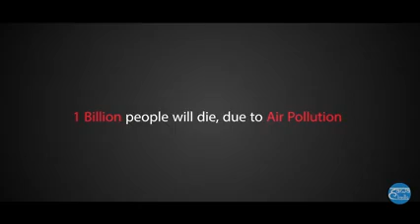Pollution awareness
Great message